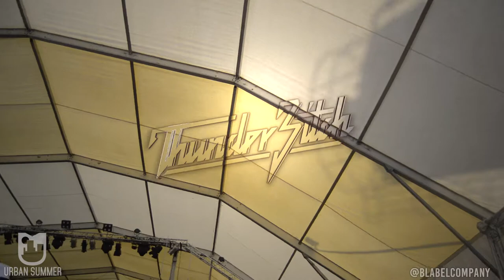SEMIFINAL ALL STYLES 2VS2 URBAN SUMMER 2017 | LAREDO | BLABELCOMPANY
URBAN SUMMER EVENTO ORGANIZADO POR TRAP AVENUE

FILMED BY BLACK LABEL COMPANY